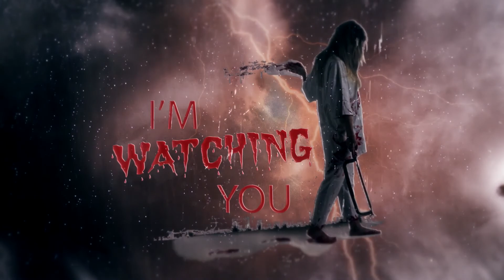TRICKSTER i don't like MAGIC! ☠️ | Dead by Daylight DBD Trickster / Clown 👀 (**NO COMMENTARY**) 🎮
Lets Play modern and retro games Survival, Shooters, Beat Em Ups, Platformers, Racers, Action Adventure, Horror, Sports, Wrestling and many many more.

**WRESTLING VIDS ARE BACK AEW, NJPW, ECW ETC**

📲 FOLLOW MY OTHER SOCIAL MEDIAS:

👾Xbox One Gamertag: TheHiveMETAL666

🕹️Button Basher Gaming is a video game channel dedicated to past, present and future gaming with some wrestling thrown in.🤼